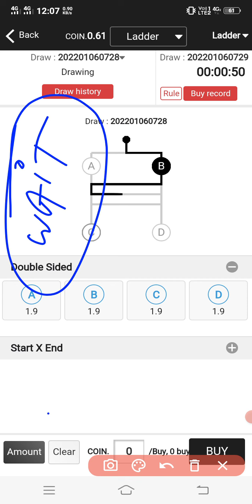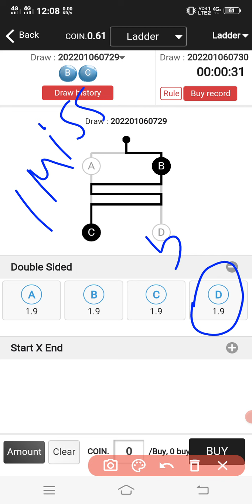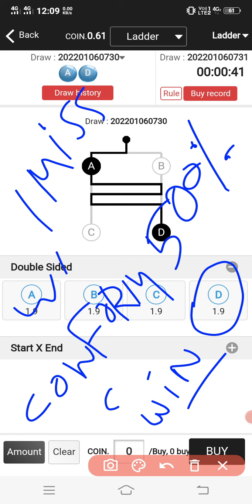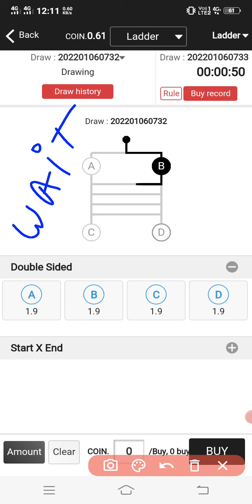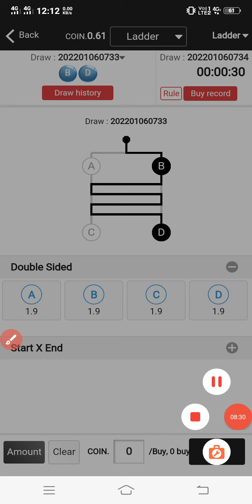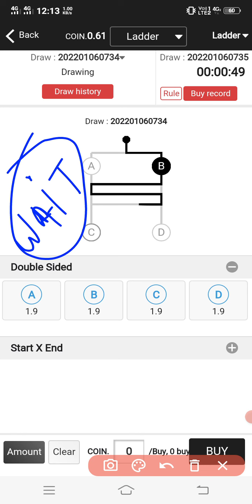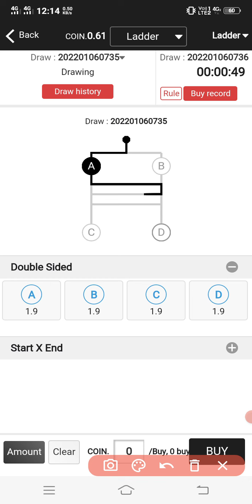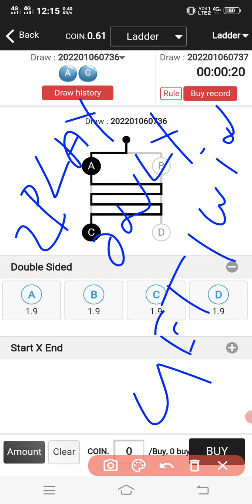Royal win trick2022, 2play get 1win powerfull trick, live play,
Royal win ladder game trick 99%winning,

ராயல்வின்  ரிசல்ட் கணிப்பு,
இந்த கணிப்பில்  99% சதவீதம் வெற்றி உறுதி,

1சதவீதம் தோல்வி என்பது உங்களுடைய கெட்டநேரம்தான், அதற்க்கு நான் பொறுப்பு கிடையாது,

இதைப் பயன்படுத்த நான் யாரையும் வற்புறுத்தவில்லை,

இதில் கண்மூடித்தனமாக பந்தயம் கட்ட வேண்டாம்.

ஒரு சிறிய பகுப்பாய்வு செய்து பின்னர் விளையாடுங்கள்.

உங்கள் பணம், உங்கள் விருப்பம். எனவே நீங்கள் தோற்றால் என்னிடம் கேட்காதீர்கள்.

Money management plan must..